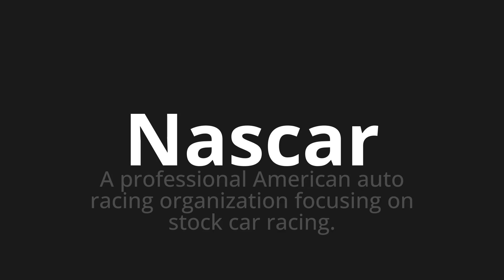How to pronounce Nascar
Master the Pronunciation of 'Nascar' - which means : A professional American auto racing organization focusing on stock car racing. 📝 with @PPrononciation 🎓🗣️ - [Your Guide to English]